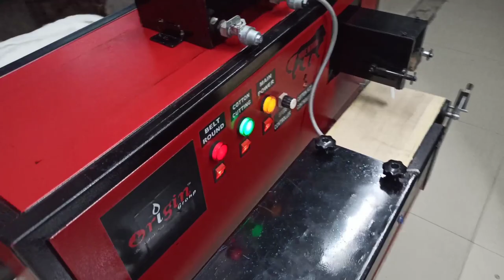Full Automatic Long Cotton Wick Machine || Lambi Rui Batti Ki Machine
Full Automatic Long Cotton Wick Machine

Hello Dosto,Ghar pe bethe kamane ka mauka,Ghar se kamaye,  is  Fully Automatic long cotton wick Making Machine se  wick banake marketing kijia Aur monthly 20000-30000/-
Kamaye, lambi rui batti machine chalana bahut aasan he.

‌ISO AND GOVERNMENT CERTIFIED COMPANY

Jiya Enterprise/Origin Group
Ahmedabad